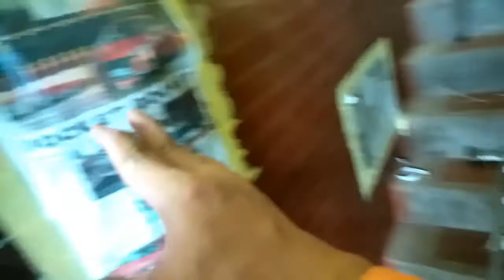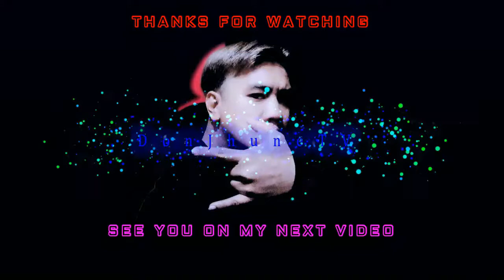Painting Side To Side Wall 2nd Floor Exterior House With Electric Spray Gun Done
What's Up mga ka dondon today's video is all about Painting Side To Side Wall 2nd Floor Exterior House With Electric Spray Gun Done